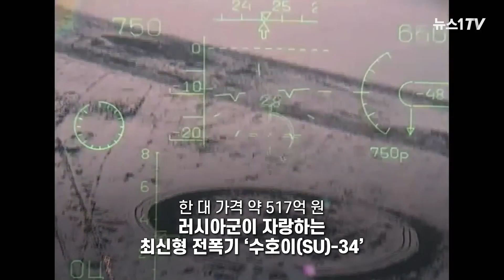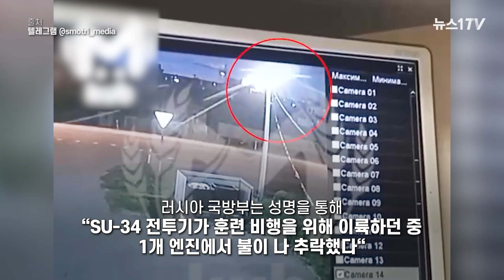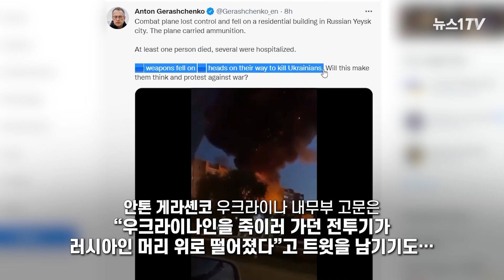러시아인 아파트에 '쾅'…517억 러 최신형 전투기 '끝없는 굴욕'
(서울=뉴스1) 문영광 기자 = 러시아가 자랑하는 최신형 전폭기 수호이(SU)-34가 자국민이 거주하는 아파트로 추락해 인명피해가 발생했다.

17일 오후 6시 20분쯤(현지시각) 러시아 국경 인근 도시 예이스크에서 러시아의 수호이-34전투기가 훈련 비행을 위해 이륙하던 도중 아파트로 추락했다.

이 사고로 17개 이상 가구가 불에 타면서 최소 4명이 숨지고 15명이 다쳤다.

러시아 국방부는 성명을 통해 “SU-34 전투기가 훈련 비행을 위해 이륙하던 중 1개 엔진에서 불이 나 추락했다“고 밝혔다.

사고가 난 SU-34는 대당 가격이 우리 돈 517억 원에 달하는 러시아 공군의 최신형 전폭기다.

자세한 내용을 뉴스1TV 영상으로 확인해보자.